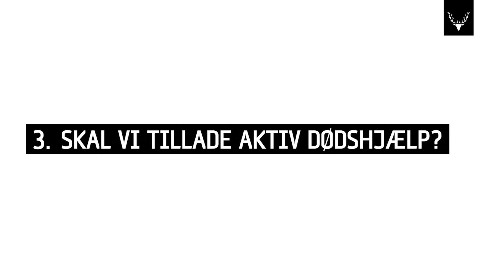Mæt Af Dage – 5 hurtige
Skuespillerne Albert Stein Ankerstjerne, Anna Nøhr Tolstrup, Jakob Hannibal og Kirstine Hedrup om ”Mæt Af Dage”. DK-premiere 20. okt. - 24. nov. 2018. Se mere her

Medvirkende: Albert Stein Ankerstjerne, Anna Nøhr Tolstrup, Jakob Hannibal og Kirstine Hedrup
Tekst: Thomas Markmann
Instruktion: Anna Schulin-Zeuthen
Scenografi: Karin Gille
VR produktion: Mannd
Lyddesign: Anton Bast
Lysdesign: Anders Kjems
Produceret af: Teatret Svalegangen

Videoproduktion: GotFat Production